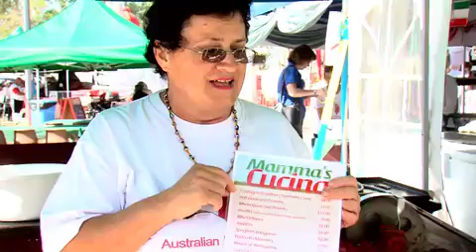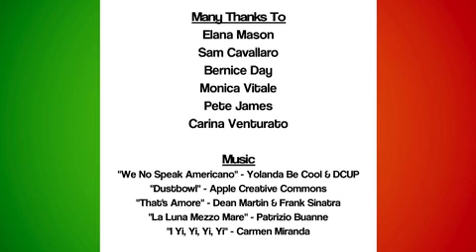Australian-Italian Festival 2011 Documentary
Filmed at the 2011 Australian-Italian Festival in Ingham North QLD.
Presented by Martine Zaghini, produced by Daniel Marolla Productions.